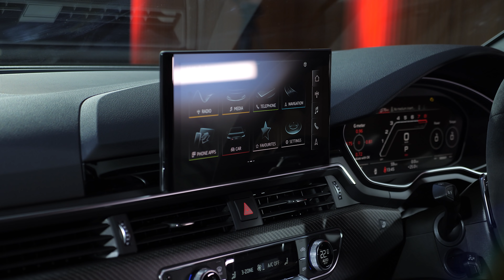ในราคา 5.99 ล้านบาท ไม่มีคันไหนให้แรงม้าเยอะกว่าคันนี้ | Carnest First Date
ส่วนใครที่กำลังมองหาข้อเสนอรถใหม่สามารถเข้าไปใช้บริการเปรียบเทียบข้อเสนอฟรีได้ที่

ติดตามข่าวสารเราเพิ่มเติมได้ที่